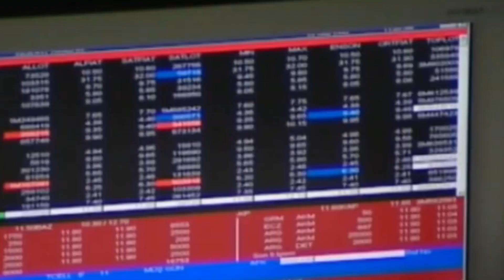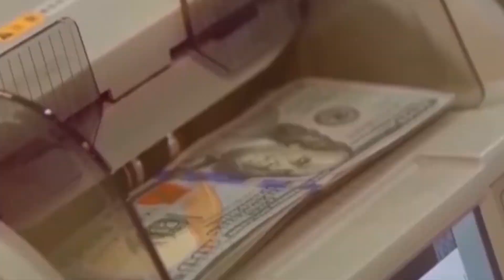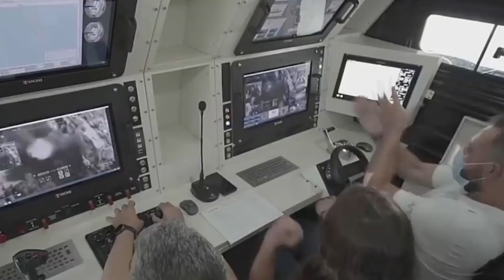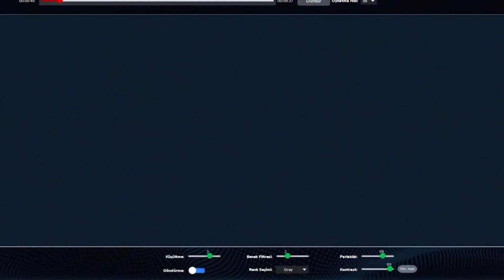ALTAY TANKI İLE İLGİLİ KRİTİK AÇIKLAMA! ÇOK YAKINDA GELİYOR